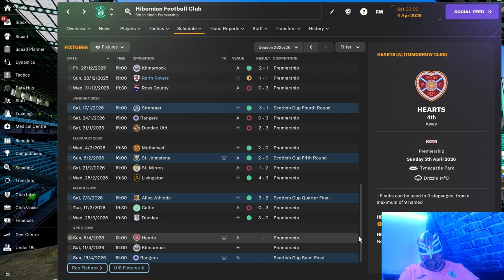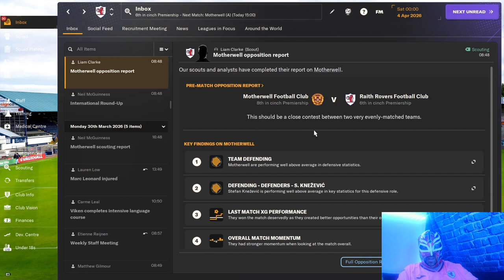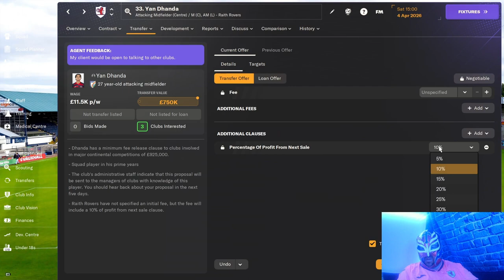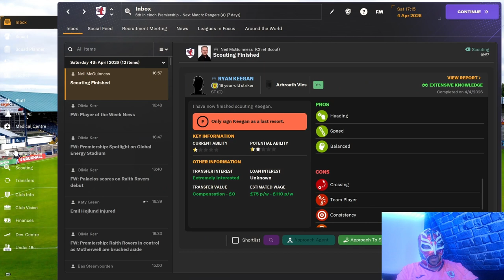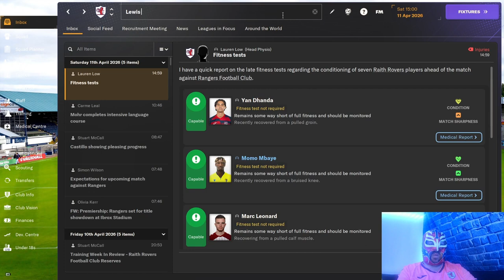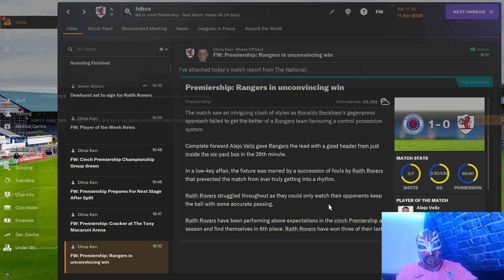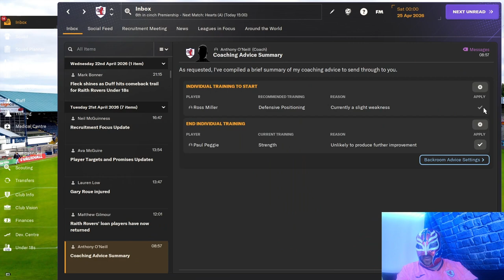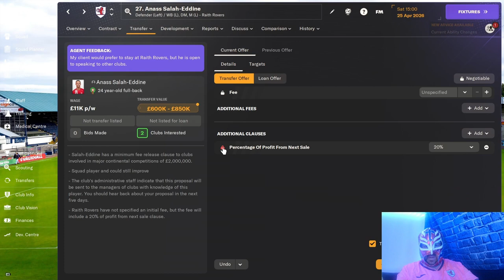FM24 Raith Rovers Episode 36 End Of Season Special 2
Tune in to watch us see how we get on in the last few games of the season including our game vs Rangers.

Thank you as always for everyone's support. It is always appreciated.

But how?